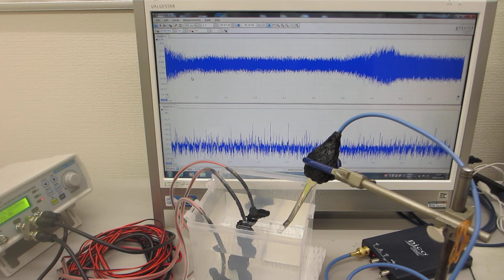一つの発振チャンネルから同時に二種類の超音波プローブを発振制御する技術ーー超音波のダイナミック制御ーー（超音波システム研究所）